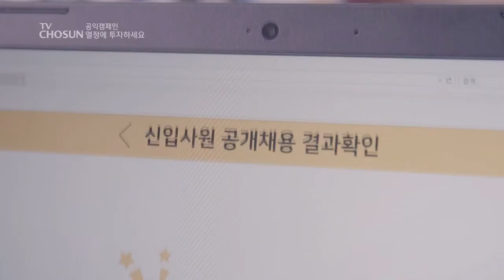[조선영상비전]TV조선 공익 캠페인-열정에 투자하세요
외환위기 후 실업자 첫 100만 시대 ...청년 실업만 무려 38만 명!
우리 경제의 지속 가능한 성장을 위해서 청년의 열정에 투자하세요!
열정의 가치를 인정하는 기업 문화를 꿈꾸다.
대한민국 경제의 미래!
이 세상 청춘들을 응원합니다.